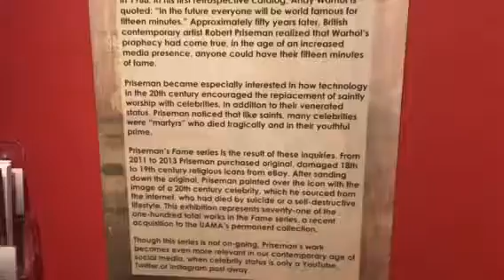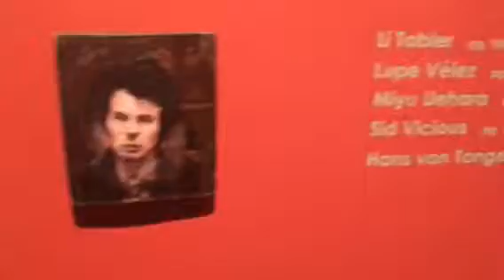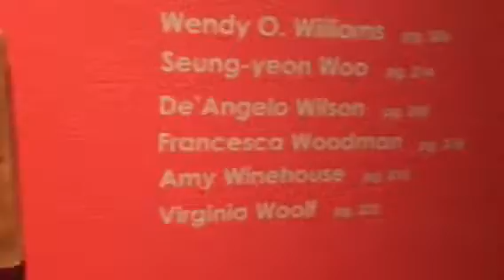FAME Robert Priseman original Painting University of Arizona Museum of Art